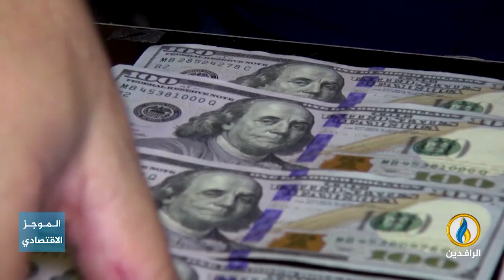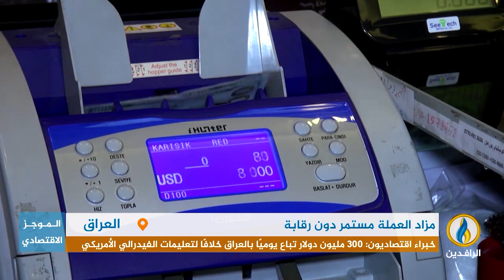أبرز الأخبار الاقتصادية على قناة_الرافدين ليوم الاثنين في